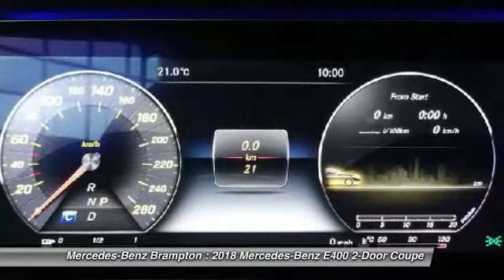2018 Mercedes-Benz E400 Brampton ON 18MB083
2018 Mercedes-Benz E400 4MATIC Coupe

Mercedes-Benz Brampton
10 Coachworks Crescent

Don't miss this 2018 Mercedes-Benz E400. It's equipped with great features. You'll want to take this 2-door coupe home. Make a great choice today.